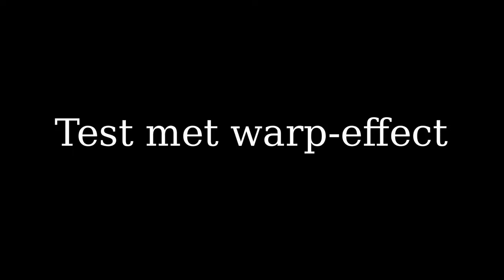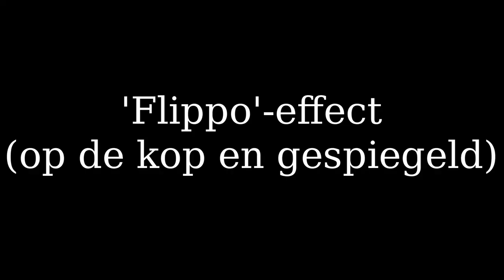Stereo- en videoeffectentest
Gewoon wat geklier met de mogelijkheden die ik nog niet had uitgeprobeerd.